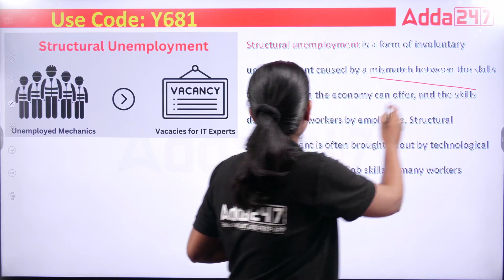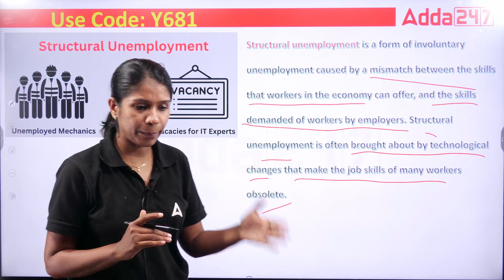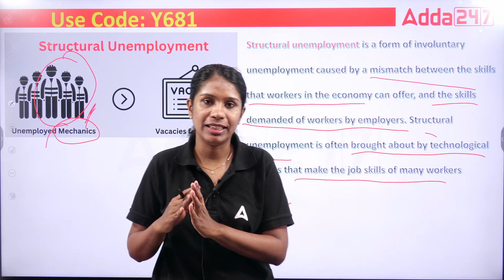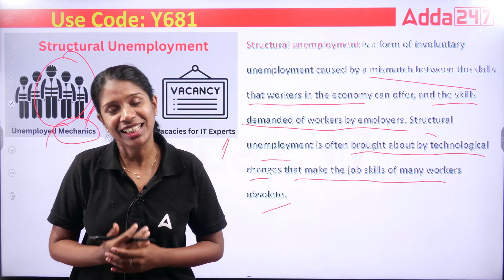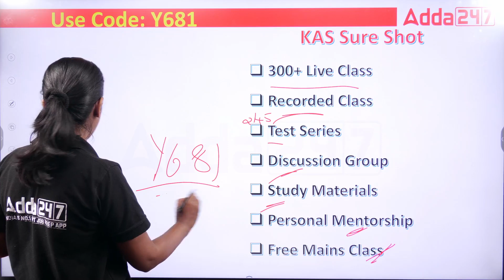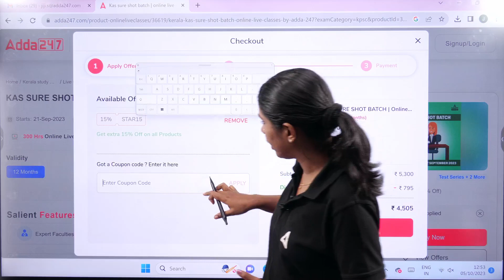KAS Concept Class Series | Structural Un Employment by Jiji| Economics for KAS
🔴 OUR CHANNELS